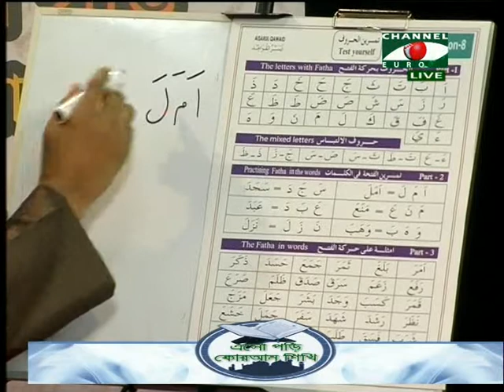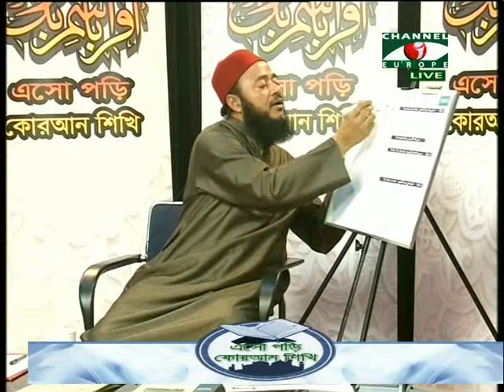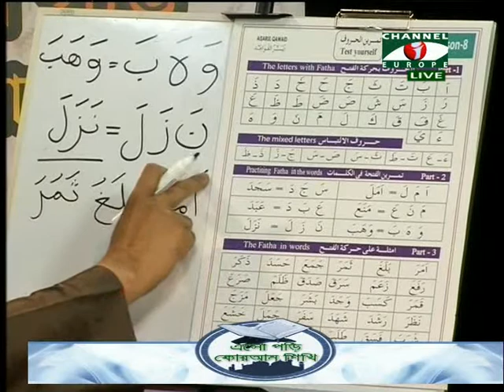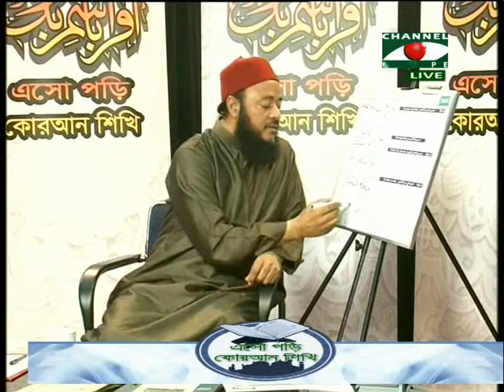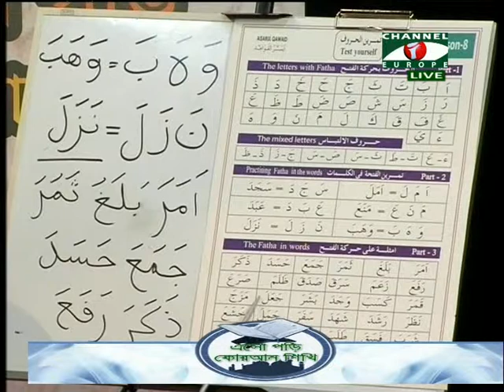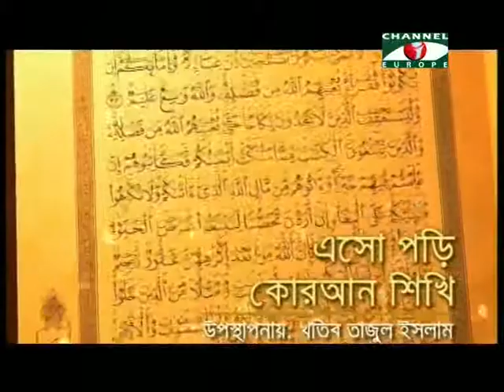Islamic Show - Esho Pori Quran Shiki - 21/12/13 - Part - 2